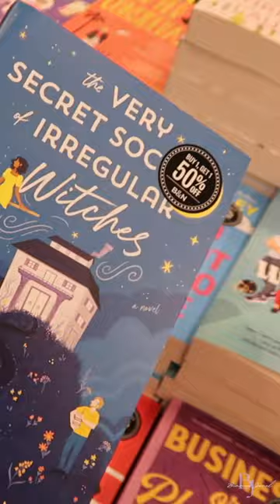Trip to Barnes and Noble | Book Store Vlog 2023 Bianca Janel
This is the equipment I use to film:
Smith-Victor Ring Light
Cannon G7x Camera

BIANCA JANEL
Facebook➼ @biancajpadilla